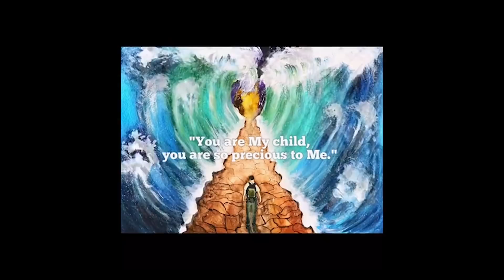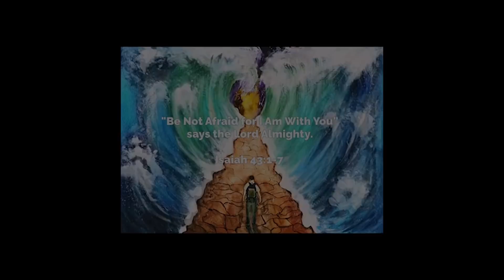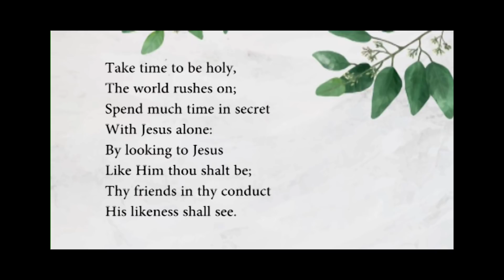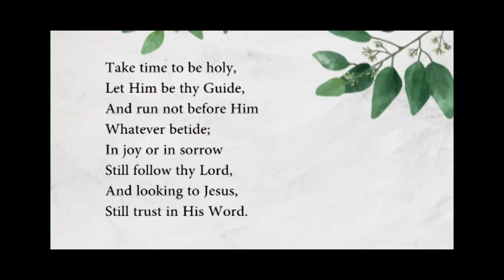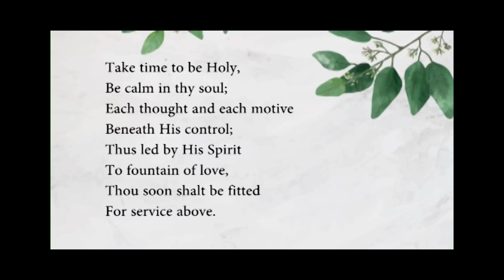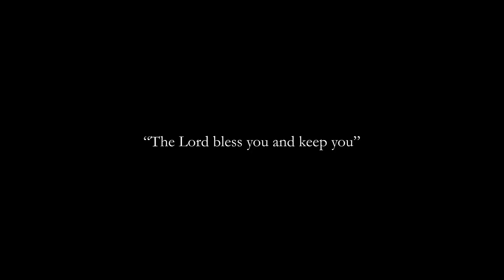City Church Kohima Mother's Day Service 10th May, 2020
1. Praise & Worship : Shout to the Lord
2. Greetings : Pastor Kedo Peseyie
3. A Presentation by the Sunday School Children
4. Be Not Afraid by Taylor Davis :
    Nivi Yeptho & Pelesano Meru
    Watercolour illustration by Lingzi
5. Pastoral Prayer
6. Sermon : Nini Bendang
7. Take Time To Be Holy